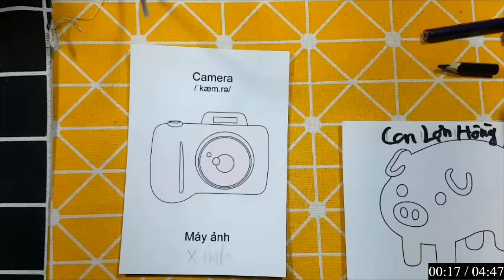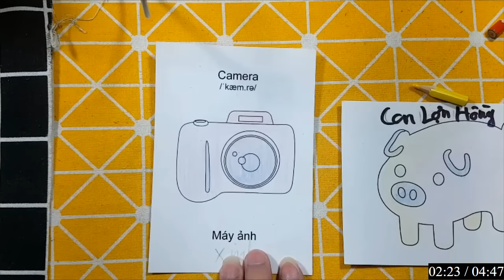Repair man | Hướng dẫn cách cắt dán đồ vật, con vật đơn giản bằng giấy: MÁY ẢNH VÀ ĐẦU BẾP